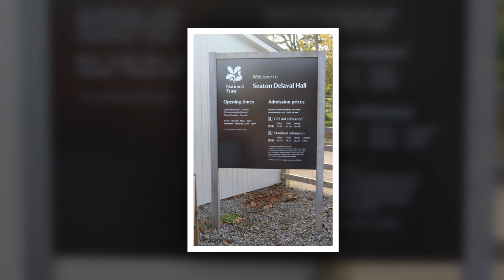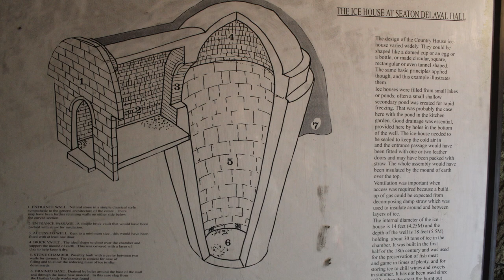A Visit To Seaton Delaval Hall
A slideshow selection of photographs from Seaton Delaval Hall in Northumberland.